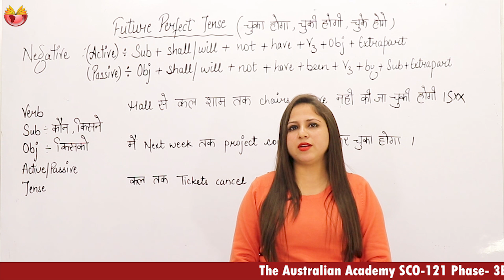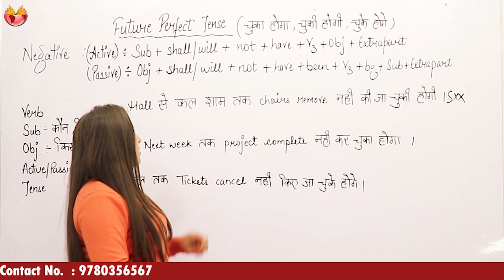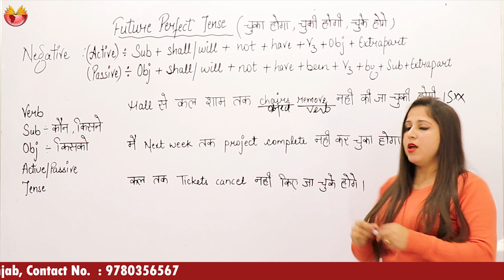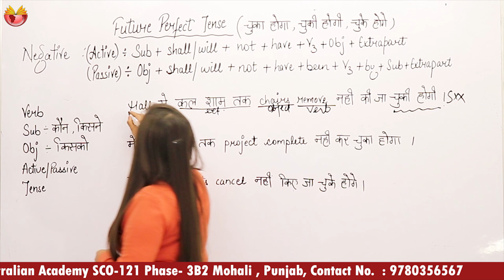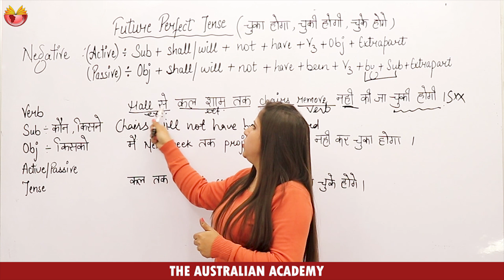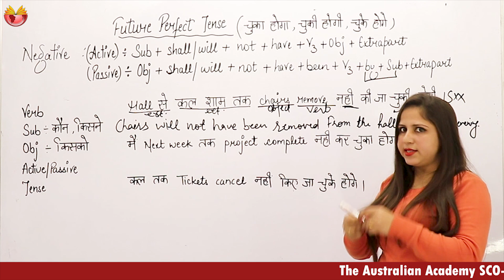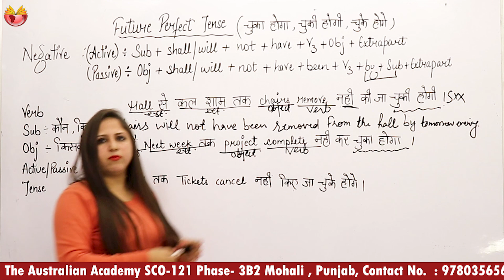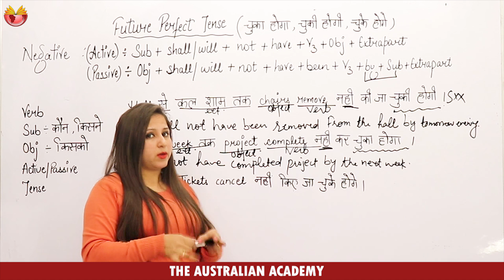How To Learn Future Perfect Negative Tense ( How To Learn English Grammar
CELPIP PREPARATION, CELPIP WRITING, READING, LISTENING, SPEAKING, CUE CARDS, BEST INSTITUTE IN MOHALI, BEST IELTS INSTITUTE IN PUNJAB, HOW TO IMPROVE GRAMMAR, HOW TO LEARN VOCABULARY, HOW TO LEARN TENSES,